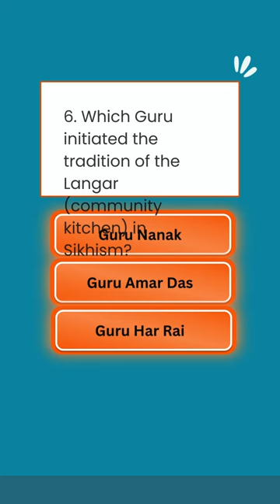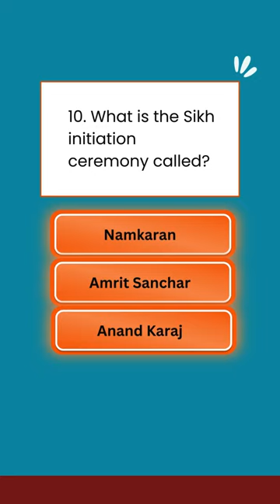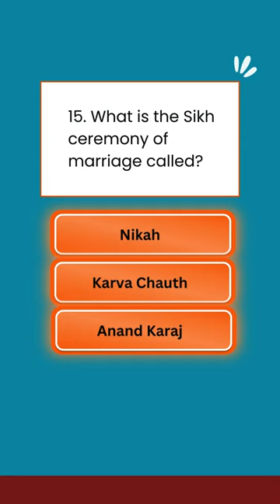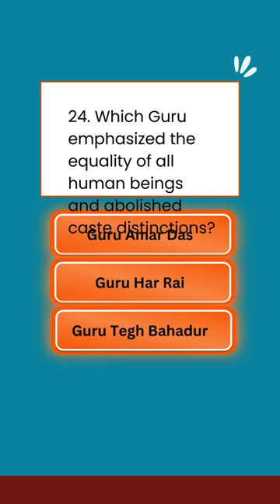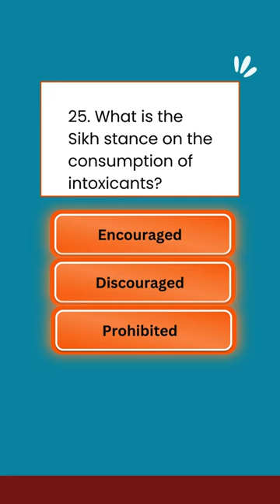Sikhism: Trivia: Q&A